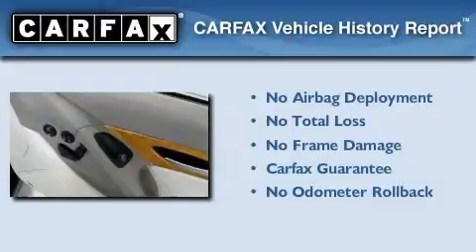2008 Mercedes-Benz CA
We've been honored to serve the  CA area , we promise that your experience at our dealership will exceed your expectations !

 Year : 2008

 Make : Mercedes-Benz

 Trans . : Automatic

 Exterior : Black

 Miles : 28,167

 Interior : Tan

 Stock : 59252T

 Mercedes-Benz of Encino

 16721 Ventura Blvd

 2008 Mercedes-Benz  CA